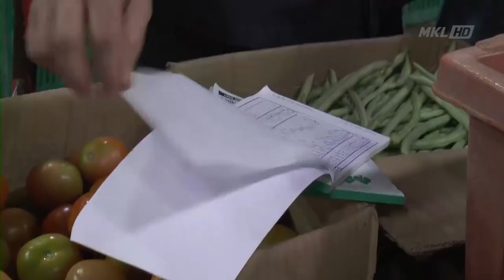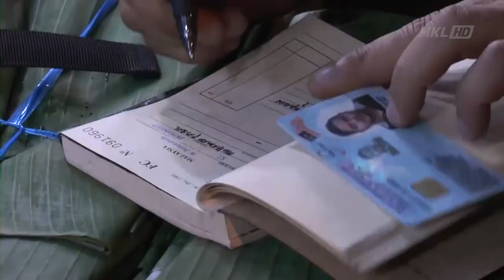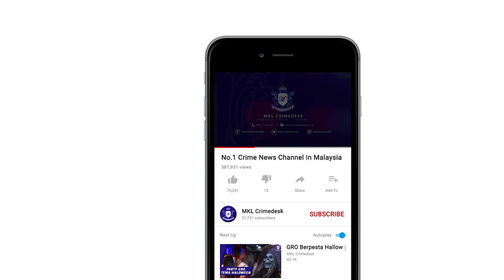Operasi KPDNHEP Pantau Harga Di Pasar Borong Selayang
Siang harga lain...
Malam harga lain...

Itu sikap peniaga yang tamak dan tidak bertanggungjawab meletakkan tanda harga berbeza mengikut waktu.

Situasi ini bukan sahaja mengelirukan pengguna...  Bahkan menambah bebanan kepada kos sara hidup mereka.

Ekoran banyak aduan yang diterima... Kementerian Perdagangan Dalam Negeri dan Hal Ehwal Pengguna Wilayah Persekutuan Kuala Lumpur dan Gombak melancarkan ops bersepadu bersama Dewan Bandaraya Kuala Lumpur ke atas Pasar Borong KL dan Pasar Harian Selayang malam tadi.

Kedua dua lokasi ini dipercayai menjadi pasar utama pengguna ibu kota.

Operasi serentak bermula jam 2 pagi yang disertai 79 anggota dan pegawai mengejutkan lebih 1000 peniaga.

Kira kira 1390 gerai diperiksa secara menyeluruh.

Ketika pemeriksaan dilakukan..  Banyak peniaga mula menukar tanda harga kepada yang ditetapkan.

Ada juga yang kelam kabut menetapkan penimbang.

Ketua Pegawai Penguatkuasa KPDNHEP Kuala Lumpur Low Swee Hon berkata... Sikap peniaga yang sambil lewa terhadap undang undang yang ditetapkan ini jelas membuktikan mereka saja mengambil kesempatan ke atas pengguna.

Terutamanya dalam menyemak tarikh tempoh tamat alat timbang yang ditetapkan.

Operasi ini akan dilakukan secara berterusan bagi menghapuskan budaya tamak si peniaga.

Hasilnya 12 kes didapati melanggar kesalahan di bawah perintah 3 kurungan 1 perintah kawalan harga atau penandaan harga oleh penjual runcit 1993.

Manakala 23 kes dikesan membuat kesalahan di bawah seksyen 14 kurungan 16 akta timbang dan sukat 1972.

Pemeriksaan Penguatkusa Dewan Badaraya Kuala Lumpur pula mendapati..  13 peniaga dikenakan tindakan kompaun bagi kesalahan 3 kurungan 1 undang undang kecil perlesenan dan gerai 1989.

7 daripadanya adalah peniaga tempatan..  Selebihnya bukan warga negara.

5 kes sitaan atas kesalahan 23 kurungan 1 d undang undang pasar borong 2002.

Dan 1 kes sitaan halangan 46 kurungan 1 d undang undang kecil pasar kuala lumpur 1984.

Operasi berakhir jam 6 pagi tadi.